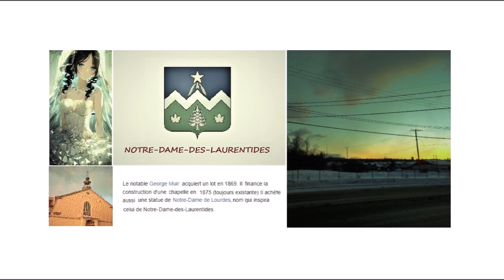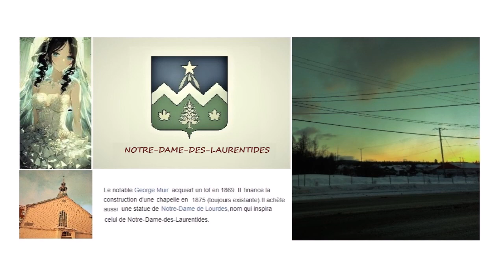Pétales d'éternité (Film - Loup-Noir)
Supreme Nordic Art.